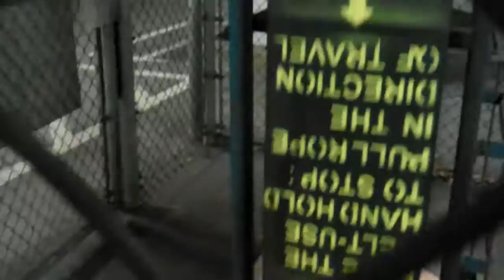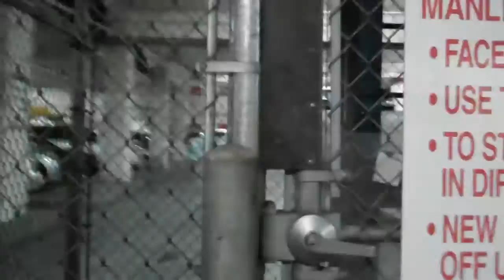A Look on Floor 2 at a Humphrey Belt Manlift at Silver Legacy Parking Garage in Reno, NV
This is a very cool find. You are supposed to pull the rope in the direction you want to go.
Specs:
Brand: Humphrey
Type: Motor-Driven Belt
Fixtures: Humphrey Rope, Allen-Bradley 800H Momentary Contact Flip Lever stop button
Floors: 10